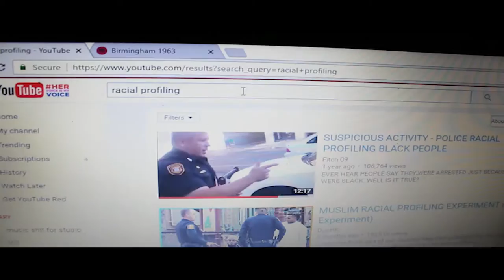VILL "it's deeper than mr. martin" ***official video*** 1080p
Song from my up coming documentary based on racial profiling
ITS DEEPER THAN MR. MARTIN**documentary** COMING SOON!!!
Filmed by Blu
Edited & Directed by Vill